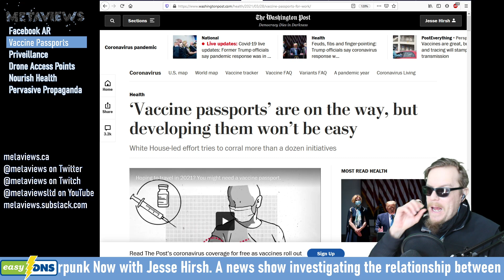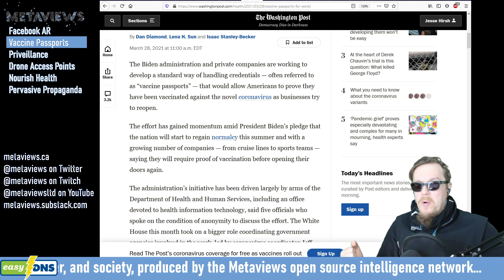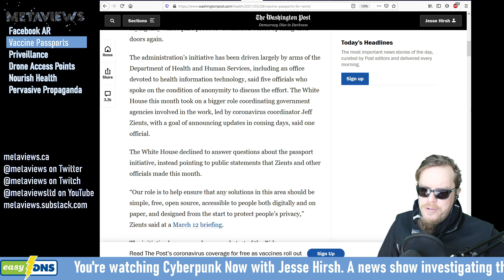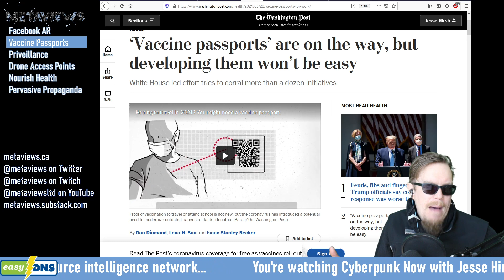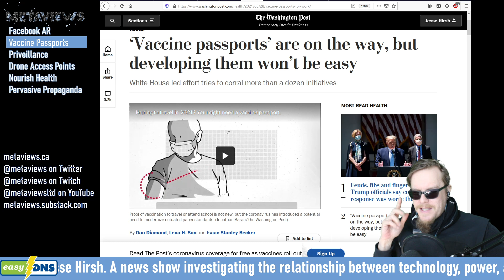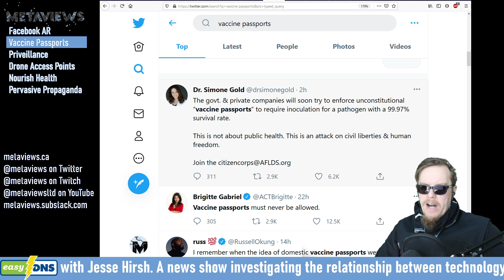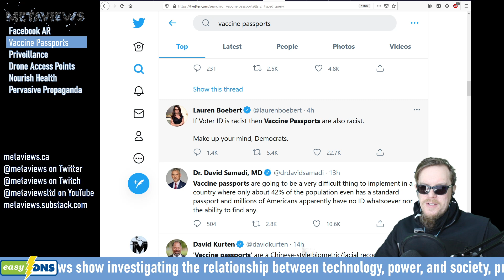Cyberpunk Now: Vaccine Passports